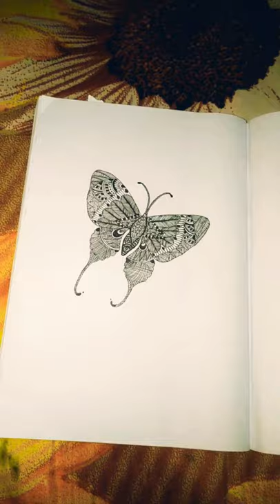# shorts ഇത്രയും മനോഹരമായി ചിത്രം വരച്ചത് ഒന്ന് കണ്ട് നോക്കൂ...😘😘🥰😍🤩